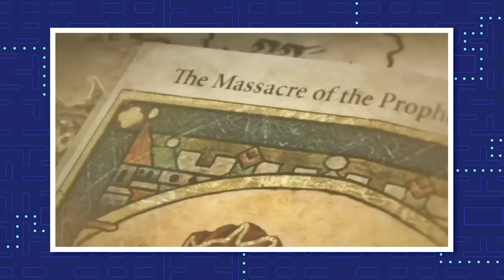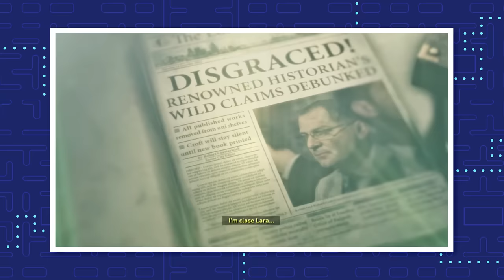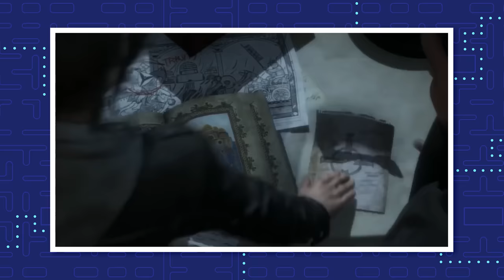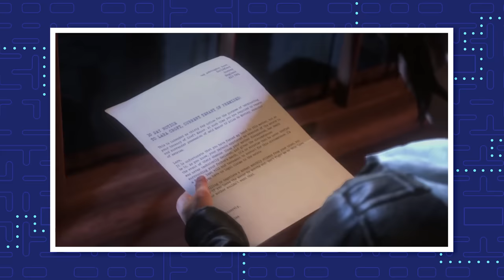The Complete Tomb Raider Reboot Timeline | The Leaderboard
The Tomb Raider series is iconic, and when they rebooted the series back in 2013 fans were ecstatic to see a new take on the legend of Lara Croft. So join us as we unpack the complete timeline of the Tomb Raider timeline.

The Tomb Raider series is one of gaming’s iconic franchises, and Lara Croft is an icon of gaming herself. So when Square Enix decided to reboot Tomb Raider, fans of the Tomb Raider series were excited to follow Lara’s new adventures. So we are going to unpack the complete Tomb Raider Reboot Timeline.  We will be going through all 3 games in the rebooted Tomb Raider series, Tomb Raider (2013), Rise Of The Tomb Raider, and Shadow of the Tomb Raider.

Credits for This Episode
Researched by: Kelsey Robinson
Written by: Kelsey Robinson
Hosted by: Sydney Amanue
Edited by: Luis Illingworth
Thumbnail Design by: Elvin Apolonio

Executive Producers: Carrie Miller, Fred Seibert
Producers: Adrian Apolonio, Nicholas Fung
Head Writer: Casey Gonzalez
Production Assistant: Chantel Ikotidem
Writing & Talent Coordinator: Dan McQuade
Lead Graphic Designer: Alexandria Batchelor
Program Manager: Nick Jennings